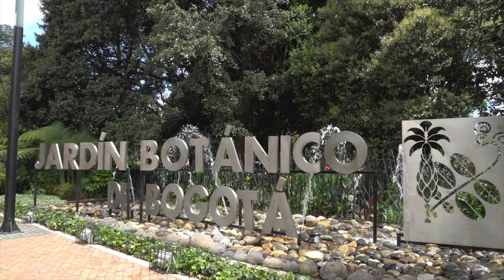El primer hotel en Colombia para abejas 🐝 | Impacto Mundo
¿Sabías que en Colombia ya existe el primer totel 5 estrellas para las abejas? Este primer ejemplar se encuentra ubicado en el Jardín Botánico de Bogotá y alberga a tres especies de abejas quienes hoy son huéspedes fieles de los domicilios artificiales.

Noticias de Venezuela, Noticias de Venezuela hoy, Noticias de última hora en Venezuela, principales noticias de Venezuela hoy, última noticias de Venezuela, Noticias de Venezuela en vivo,